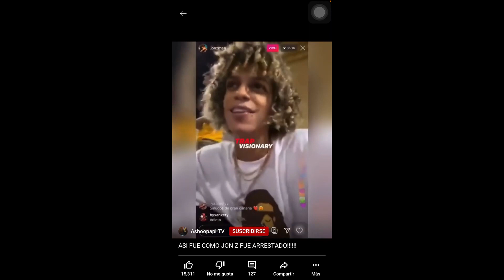Falsedad En La Industria! (Chota Edition) @JonZmenTV Y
Falsedad En La Industria! (Chota Edition) JON Z Y MIKY WOODZ

 🚨COMENTEN 🚨
💣Compartan 👹 Comenten